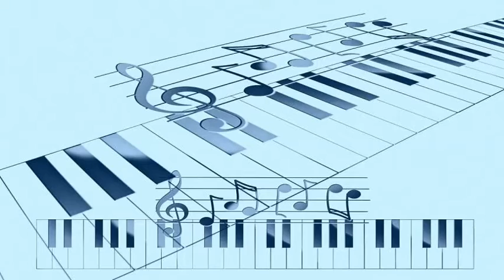Lucky Millinder And His Orchestra - Silent George